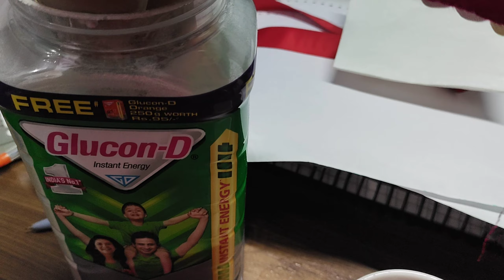A day with neet aspirant || Day 7 th if 21 days study vlog challenge